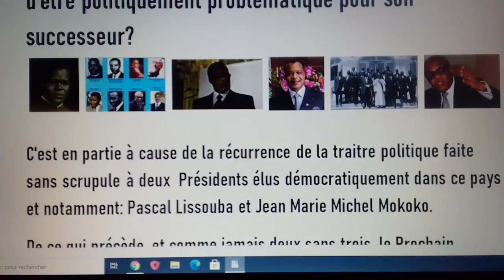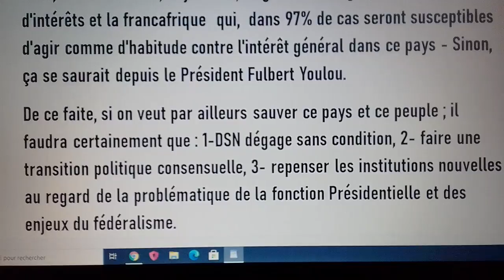POURQUOI L'APRES SASSOU NGUESSO RISQUE T-IL D'ÊTRE POLITIQUEMENT PROBLEMATIQUE POUR SON SUCESSEUR?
C'est en partie à cause de la récurrence de la traitre politique faite sans scrupule à deux  Présidents élus démocratiquement dans ce pays et notamment: Pascal Lissouba et Jean Marie Michel Mokoko.
De ce qui précède, et comme jamais deux sans trois, le Prochain Président pourra certainement  lui aussi être trahi.
 Au cœur des enjeux les rancunes, les règlements de compte non traités, les contentieux historiques en dormance, l'ingratitude entre nous, la méchanceté, la jalousie, la guerre des egos, les conflits d'intérêts et la francafrique  qui,  dans 97% de cas seront susceptibles d'agir comme d'habitude contre l'intérêt général dans ce pays - Sinon, ça se saurait depuis le Président Fulbert Youlou.
De ce faite, si on veut par ailleurs sauver ce pays et ce peuple ; il faudra certainement que : 1-DSN dégage sans condition, 2- faire une transition politique consensuelle, 3- repenser les institutions nouvelles au regard de la problématique de la fonction Présidentielle et des enjeux du fédéralisme.